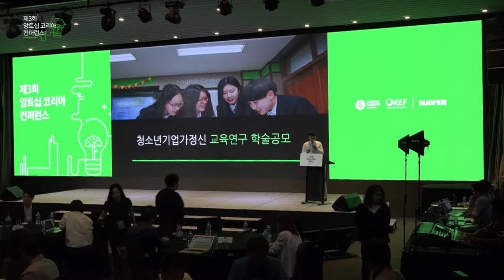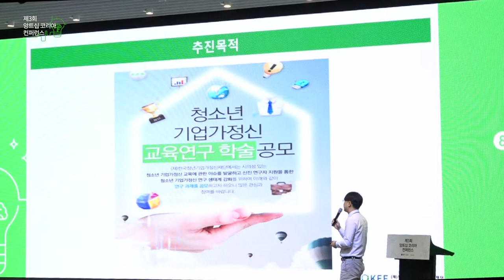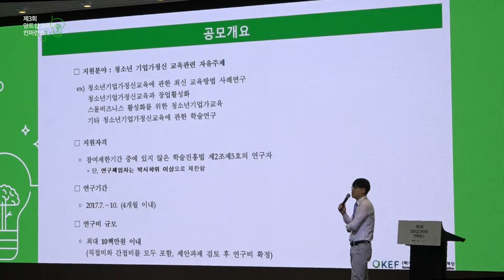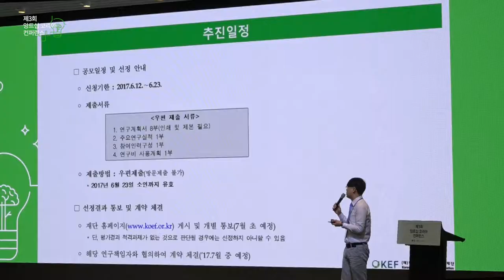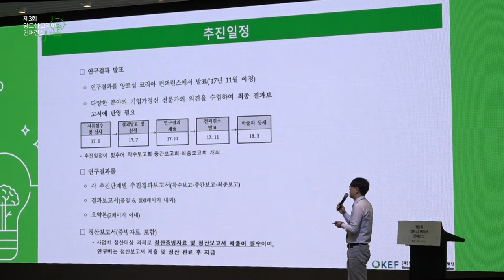[제3회 앙트십 코리아 컨퍼런스] 5. 청소년기업가정신 교육 관련 학술공모 안내 - 김종성(한국청년기업가정신재단 과장)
170608 #5. 청소년기업가정신 교육 관련 학술공모 안내 - 김종성(한국청년기업가정신재단 과장)